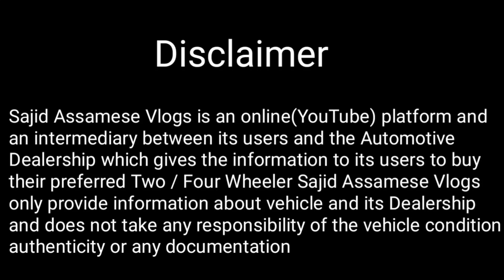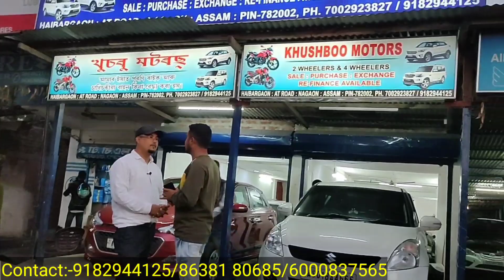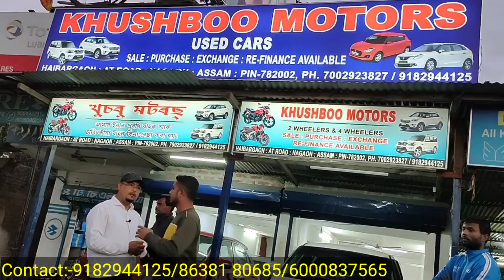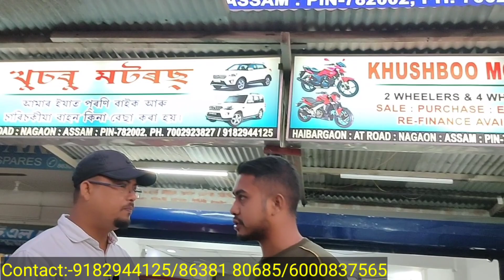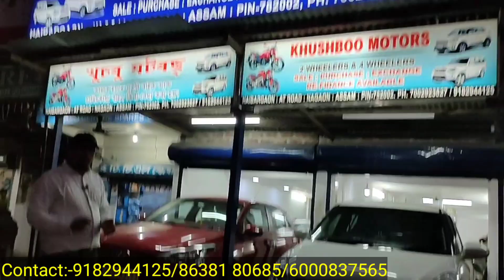Nagaon Second Hand Car Showroom / Used Car dealer